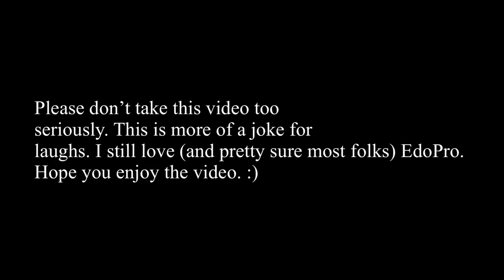When you see the trailer for Yugioh Master Duel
We finally got gameplay footage of Master Duel and it looks great. Also please don’t take this video too seriously. I still love using EdoPro.